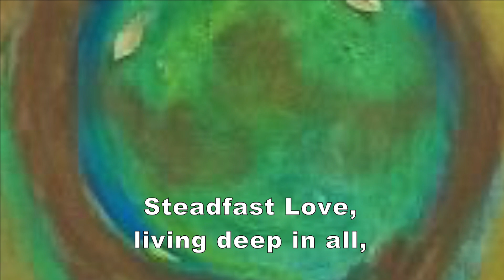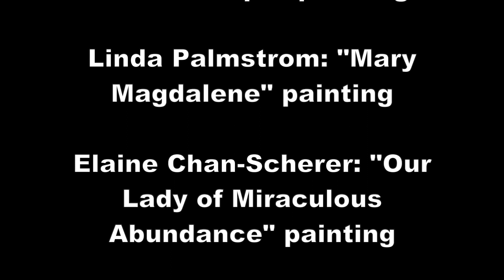"Steadfast Love" Song Video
Steadfast Love, living deep in all,
gives us strength whenever we call.

Steadfast Love every day will grow,
as with Her we peacefully flow.

Video Credits

Visual Art:

Katie Ketchum: Hersay book cover, “Divine Feminine Caressing Earth,” and ”Ocean of Hope” paintings
David Clanton: photo to split tree on house
Stacy Boorn: “Asherah” painting
Jennifer Mantle: “Our Lady of Guadalupe” painting
Linda Palmstrom: “Mary Magdalene” painting
Elaine Chan-Scherer: “Our Lady of Miraculous Abundance” paintings